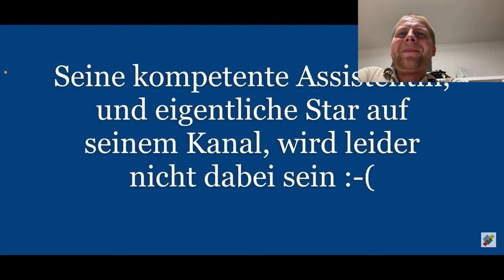Live am 12.06.2022 um 20:30 mit Du klemmst doch!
So es ist soweit ich gehe mit @duklemmstdochderkleineklem7348
Live am:
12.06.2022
20:30 Uhr

Es wird der Hammer

Ja ich hab den Schluss verhauen 🤣🤣🤣
Es war 12 Uhr nachts